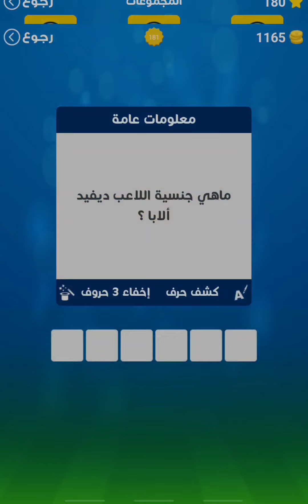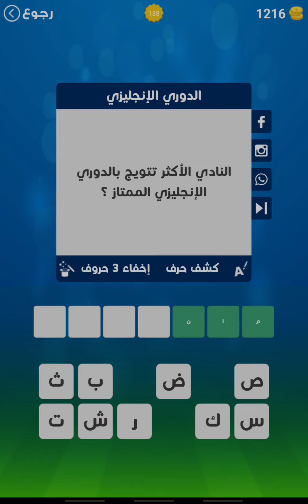حل لعبة وصلة كرة القدم / حل المجموعة التاسعة عشر 181 إلى 190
وصلة كرة القدم

استكشف العالم الرياضي لكرة القدم و استمتع مع عائلتك و اصدقائك , شاركهم المتعة و المعرفة و التحدي
بدون منازع سواء ان كنت من  محبي برشلونة او ريال مدريد أو باريس فستحب اللعبة و ستتعرف على تاريخ الأندية والمنتخبات العالمية كفرنسا و البرازيل و إسبانيا و الدوريات الكبرى كالدوري الإسباني و الإنجليزي و الفرنسي و ستتعرف على أسماء اللاعبين المشهورين كميسي و رونالدو و مبامبي ،وكذلك بعض اللاعبين المحترفين العرب كمحمد صلاح و بنعطية و رياض محرز و المزيد

هي لعبة فكرية ذهنية مبنية على فكرة الكلمات المتقاطعة مختصة فقط في الاسئلة عن كرة القدم صممت خصيصا لتكون سلسة و سهلة الاستعمال ، مضيفة لمسة خاصة و جوا من التحدي و المتعة، في طابع تنافسي و تشاركي مع الأصدقاء ، إذا كنت تتابع آخر أخبار كرة القدم و ترتيب الفرق فحتما ستتعرف على الإجابة بسهولة

بماذا تتميز لعبة وصلة - كرة القدم؟

-تعمل بدون أنترنت
-اللعبة مناسبة لجميع الأعمار الكبار و حتى الصغار أولاد و بنات
- يمكنك اللعب وحدك أو مع أصدقائك أو مع عائلتك